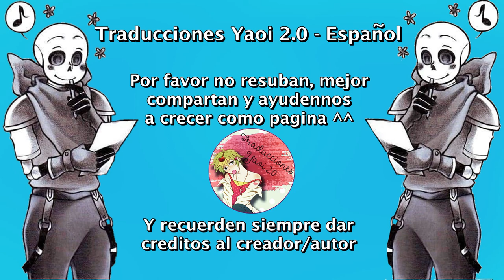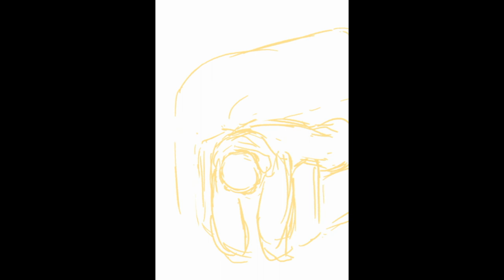¿Dientes? ¿Cicatriz? y Carrot haciendo Yoga (Underfell - Underswap)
Nosotros solo nos encargamos de traducirlo ^^
Música...
SadBois & Manno - Romeo and Juliet

Undertale
Berry
Blueberry
Carrot
Honey
Fell
Papyrus
Edge
Underfell
Sans